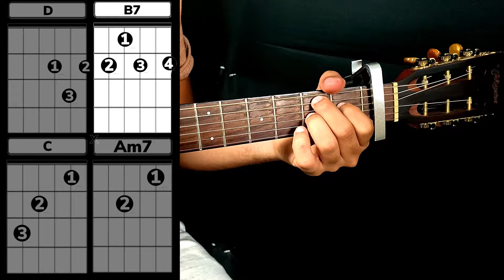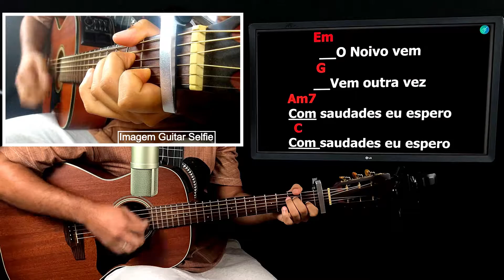Fumaça - Casa Worship | Aula de Violão Simplificado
LETRA

O Noivo vem
Vem outra vez
Ansiosamente espero
Ansiosamente espero

O Noivo vem
Vem outra vez
Com saudades eu espero

A Fumaça sobe
As montanhas tremem
Quando cavalgando
Ele vem

Rasga os céus e desce
Desce
MARANATA